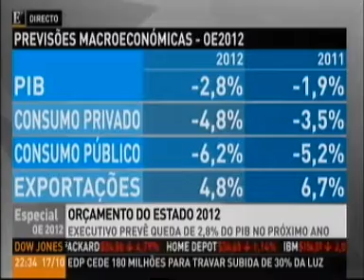Economico TV - 17 outubro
O Bastonário da Ordem participou num debate com o economista Miguel Beleza e António Saraiva, presidente da CIP